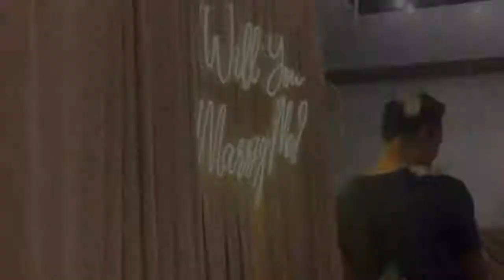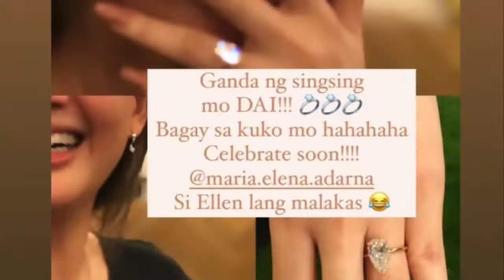FULL VIDEO Engagement of Derek and Ellen| Congratulations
full video derek and ellen engagement